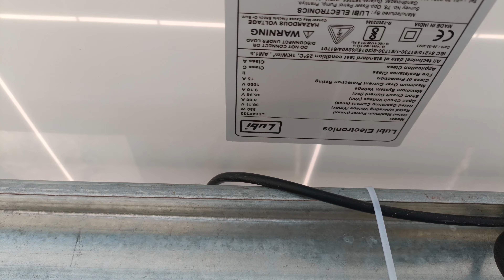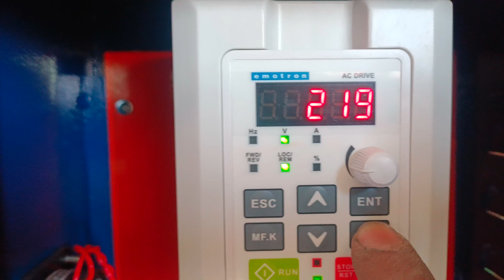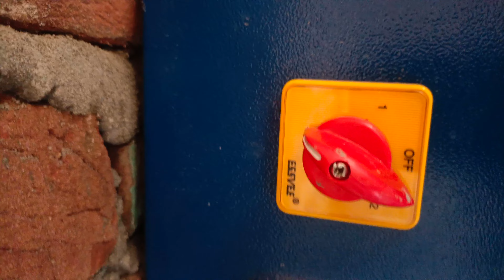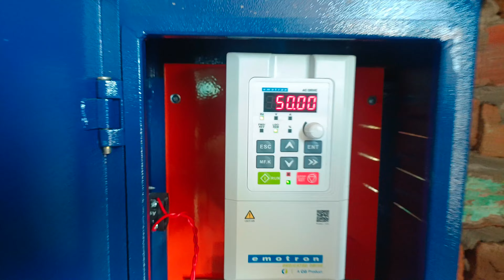LUBI MONOBLOCK SOLAR WATER PUMP 3HP#solar